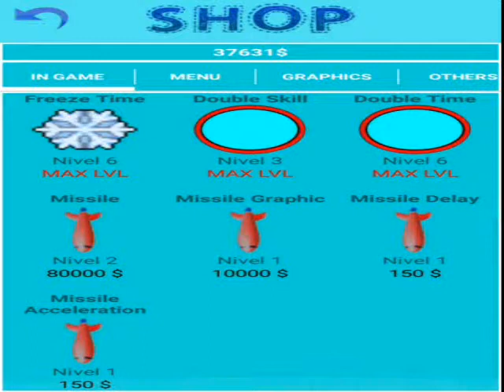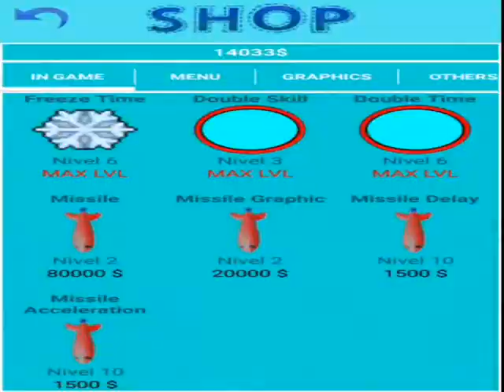Upgrade the game - 5 - Missili!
Bersaglio acquisito... fuoco!!!